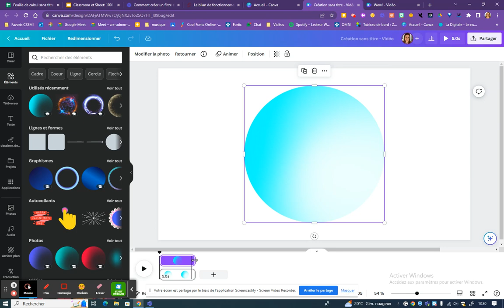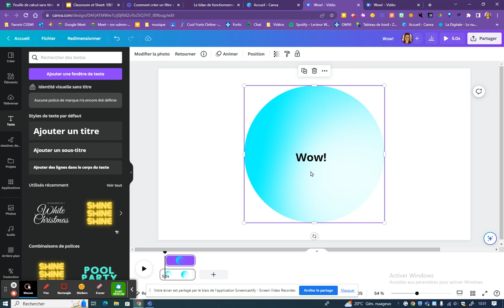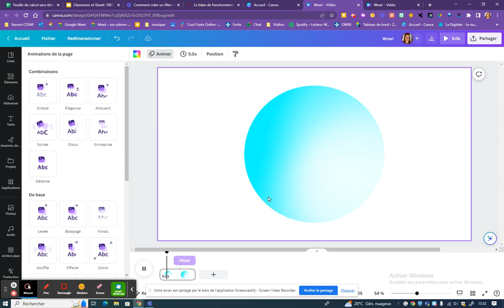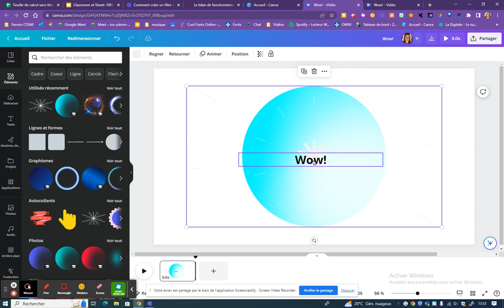Ajouter des éléments animés dans Canva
Ajouter des éléments animés pour qu'ils arrivent les uns après les autres dans une vidéo avec Canva.